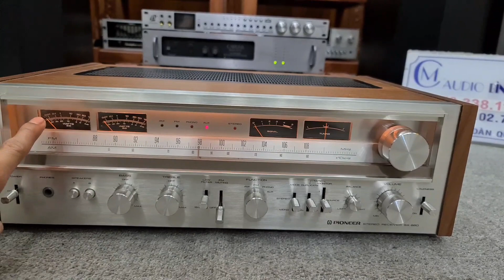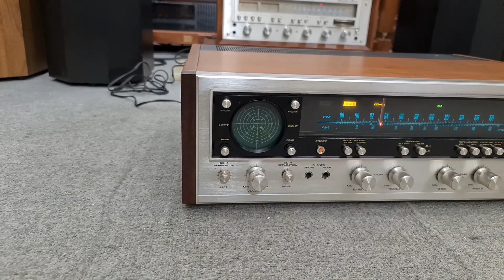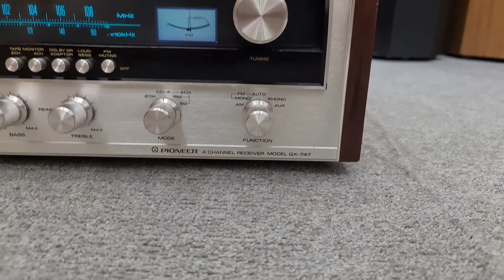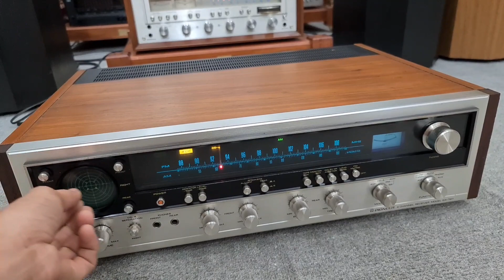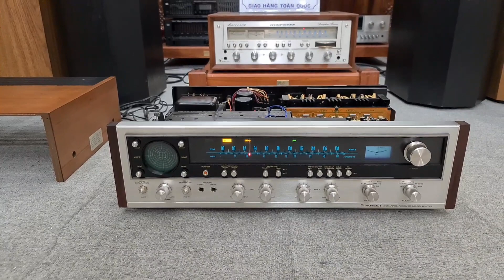Hai Hoa Hậu Nhà Pioneer SX 880 và Pioneer QX 747 . Lh e MC 0978.338.114- 0965.770277